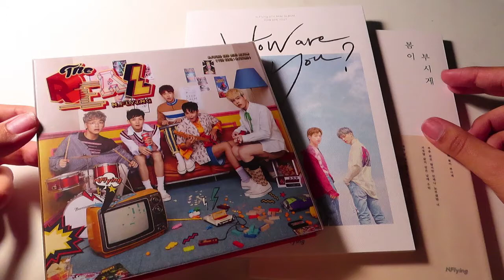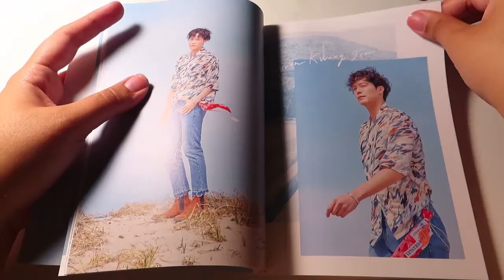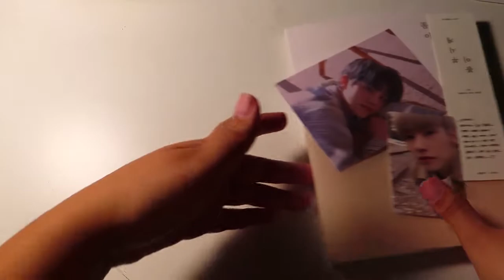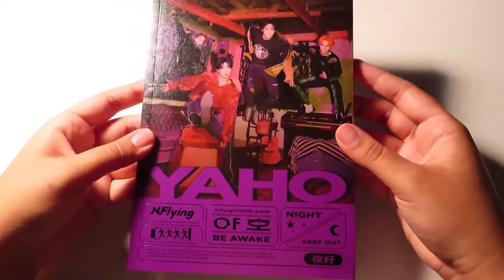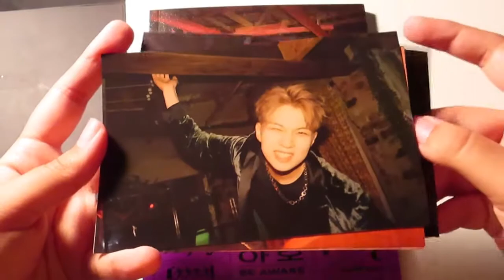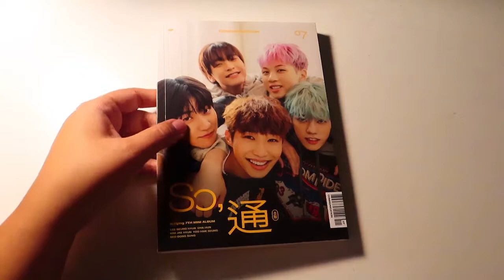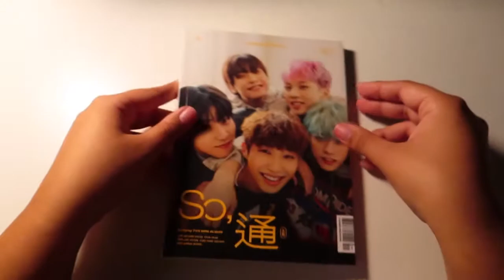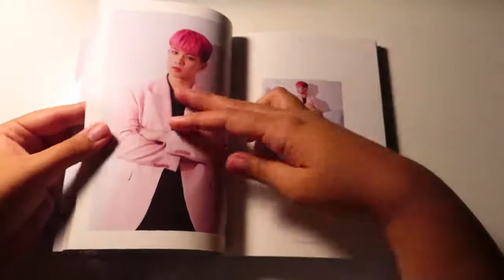N.Flying Albums Unboxing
With being home all the time I have become obsessed with N.Flying so of course what does one do but indulge in the group with learning everything about them and collecting all their Korean albums. As you can see I did exactly that! What I've noticed is that Leader loves me and Jaehyun avoids me, but I'm here for it! Hope you enjoy this unboxing and STAN N.FLYING!!